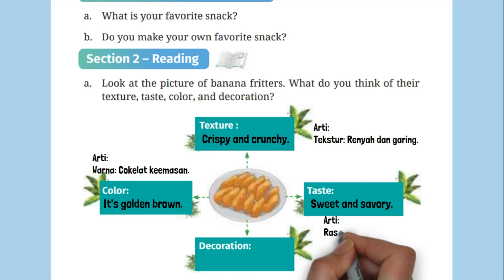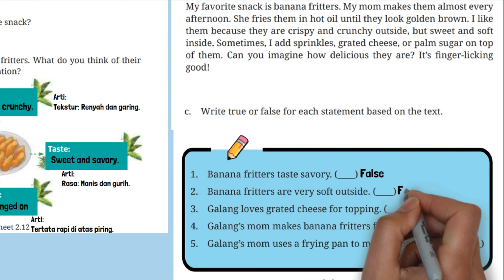Kunci Jawaban Bahasa Inggris Kelas 7 Halaman 74 75 Kurikulum Merdeka Worksheet 2.12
Kunci Jawaban Bahasa Inggris Kelas 7 Halaman 74 75 Kurikulum Merdeka Worksheet 2.12 Unit 2. My Favorite Snack Section 1 – Say What You Know Chapter 2 - Culinary and Me.
a. Look at the picture of banana fritters. What do you think of their texture, taste, color, and decoration?
a. What is your favorite snack?
b. Do you make your own favorite snack?